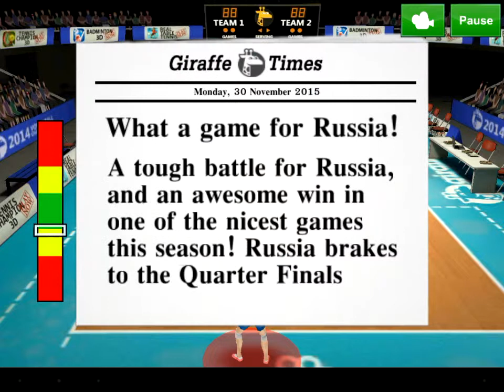Обзор на игру Волейбол 3D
В этом видео я буду делать очередной обзор на игру Волейбол 3D. Не судите строго и если вы ещё не подписались, то сделайте это прямо сейчас.